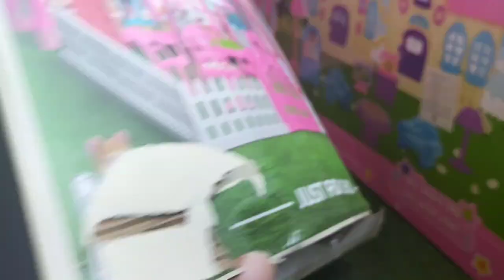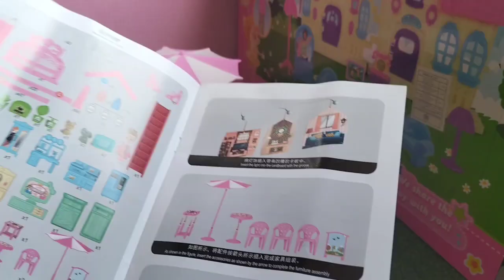فتح لعبة الفيلا لأول مرة 379 قطعة 😯 un boxing new toy villa 379 piece